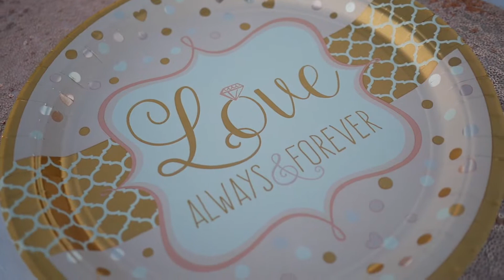Andy and Julie Proposal 2018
On 10/13/18, one of my best friends Andy proposed to his girlfriend Julie, and this is my video recap. Enjoy!